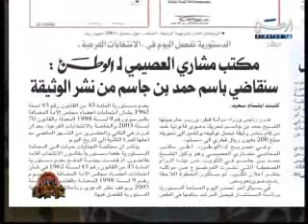عتب المحامي خالد على رئيس مجلس الوزراء القطري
عتب المحامي خالد العبد الجليل على معالي رئيس الوزراء القطري ووزير الخارجية الشيخ حمد بن جاسم بن جبر آل ثاني .